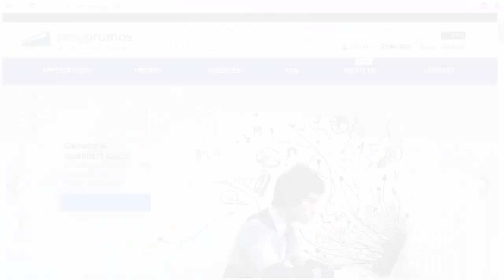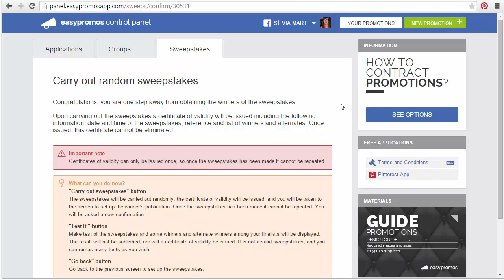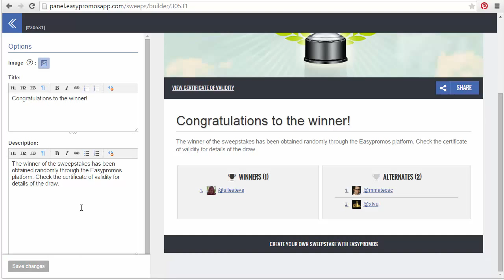How to carry out a Twitter sweepstakes based on Retweets